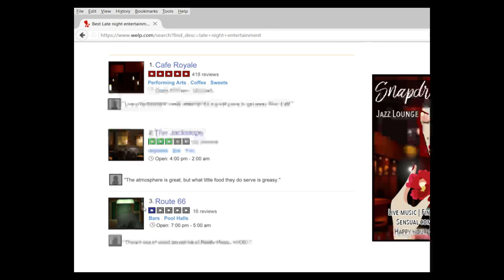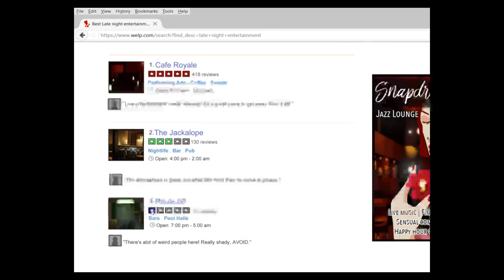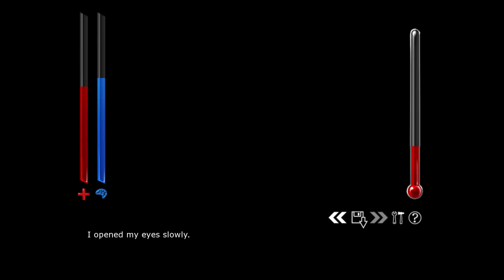Lucas & Norah Play: Boyfriend To Death 2 - Fresh Blood - Episode 2 (Vincent's Route)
Today we unwillingly become furries.